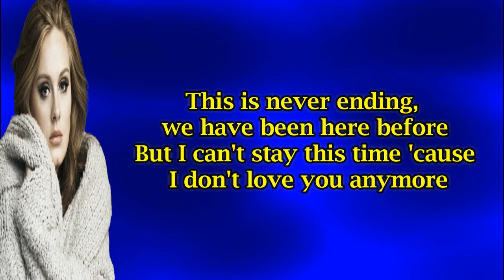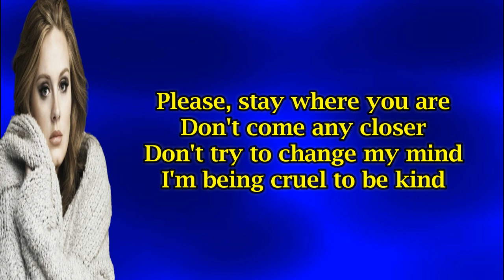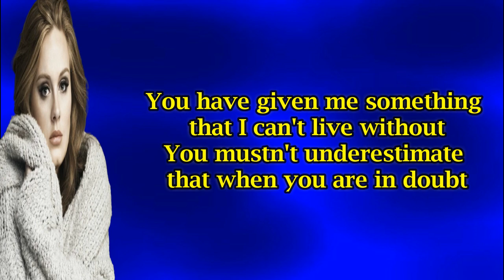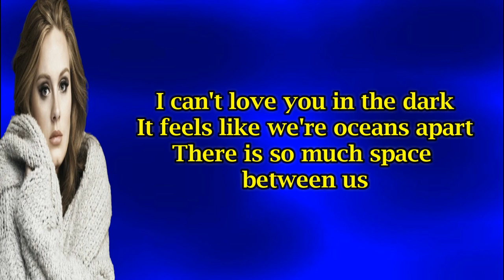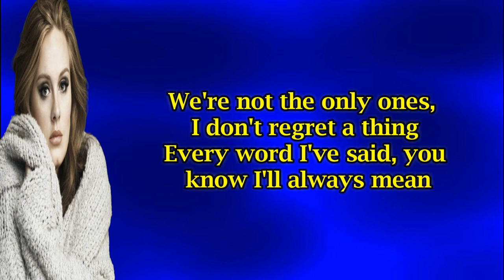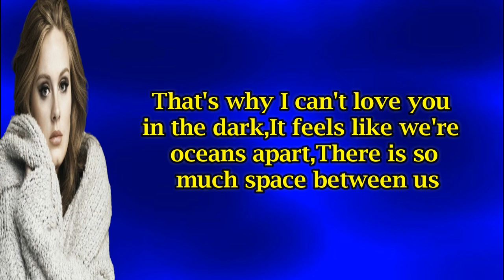Sia - Love In The Dark ft Adele (Lyrics)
LYRICS.

Baby, we're already defeated
Ah-yeah-yeah-yeah-yeah-yeah-yeah-yeah
Ah-yeah-yeah-yeah-yeah-yeah-yeah-yeah
We're not the only ones, I don't regret a thing
Every word I've said, you know I'll always mean
It is the world to me that you are in my life
But I want to live and not just survive
'Cause, ah-yeah-yeah-yeah-yeah-yeah-yeah
Everything changed me
And I-I-I-I-I don't think you can save me